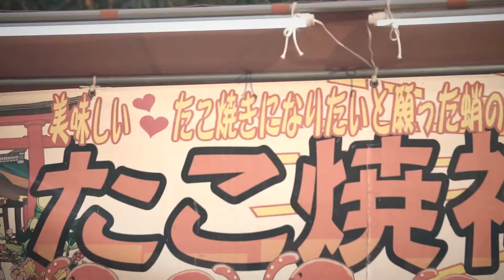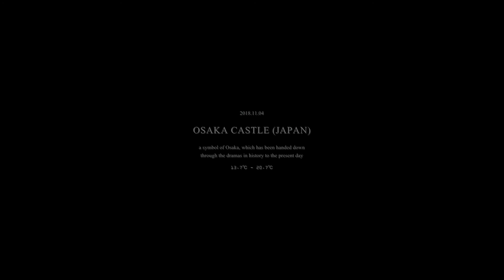OSAKA CASTLE (2018/1104) ｜α6300｜ZHIYUN CRANE2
大阪城でのテストシュート。
XAVC-S HD 120pで素材を撮りました。まだまだ下手なカメラワーク💦
スピードブースターEF-EIIを介してf2.8通しになるのでレンズのテストをしてきました。
電子接点はあるもののSigma24-105mm(EFマウント用)はAFは使い物になりませんでした。
AF重視するならMC-11の方が良いかな？！

・SONY α6300
・Viltrox EF-E II スピードブースター
・SIGMA 24-105mm f4
・ZHIYUN Crane 2
・外部モニター Feelworld MA5
・グリップ ZHIYUN TransMount Mini Dual Grip